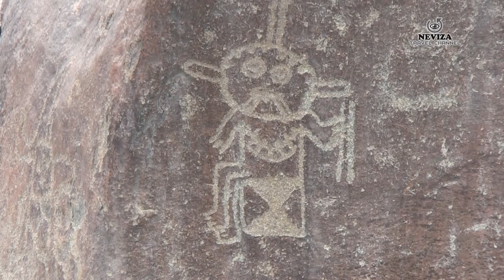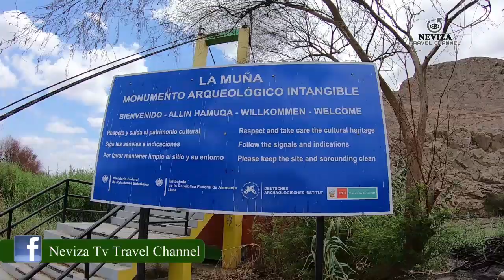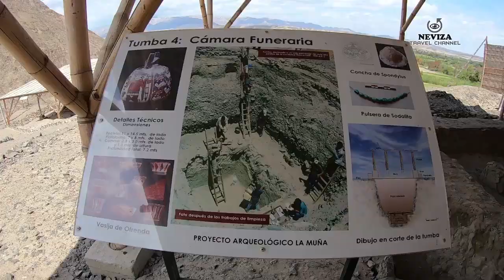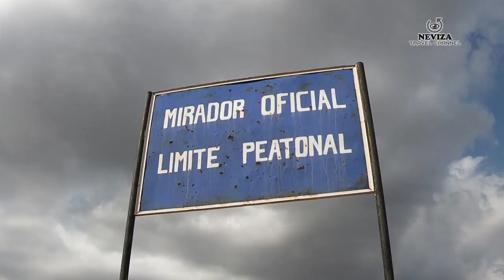Palpa UFO TURISMO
Palpa al sur de Perú, es un lugar con extraños Geoglifos y Petroglifos que parecen evidenciar que algo ocurrió hace miles de años en este enorme desierto iqueño. Palpa es un extraordinario lugar para hacer TurismoUfológico ó